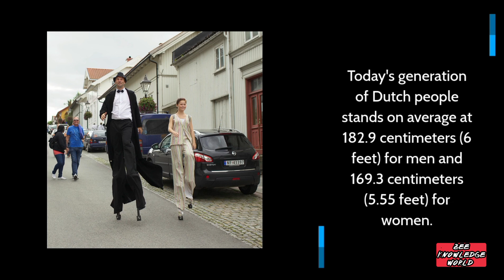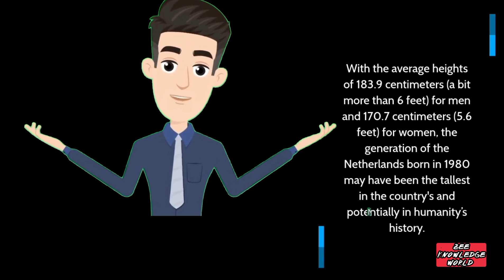The Tallest People in the World: Origin and Distribution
Where do the tallest people in the world